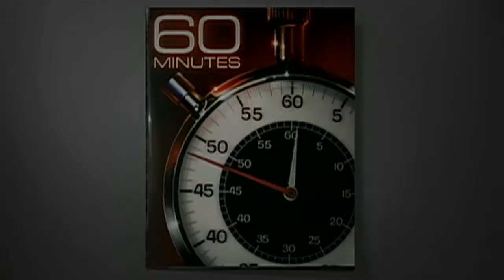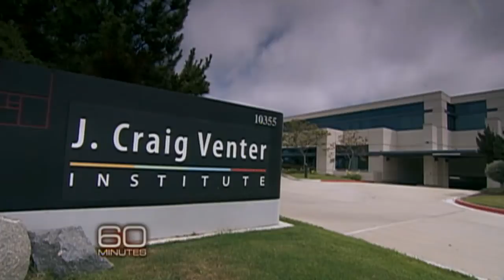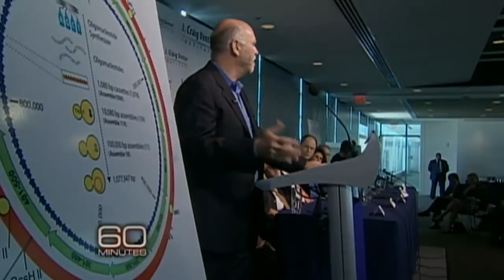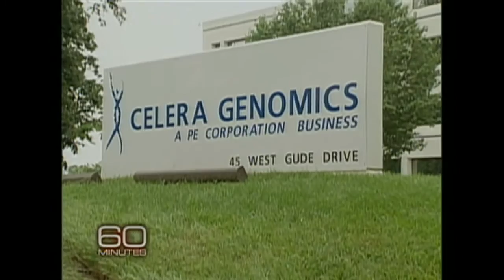J. Craig Venter: Designing Life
Steve Kroft profiles famous microbiologist J. Craig Venter, whose scientists have already mapped the human genome and created what he calls "the first synthetic species."